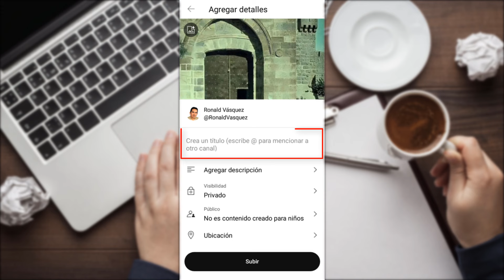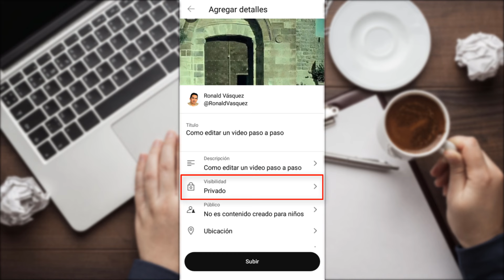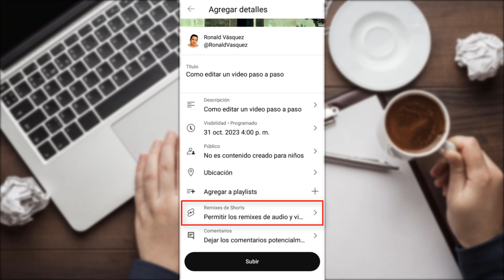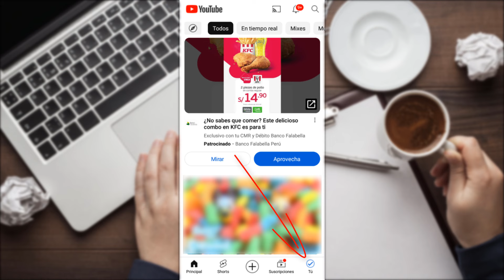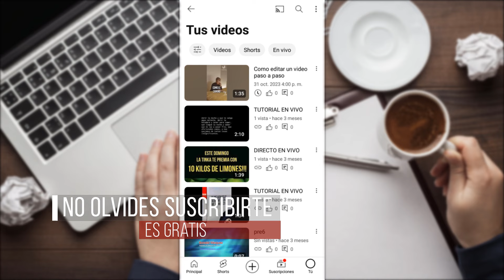Como Subir un Video a Youtube desde el Celular 2025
Aprenderás como subir un video a youtube desde el celular, podrás subir videos a tu canal de Youtube en celular, paso a paso.